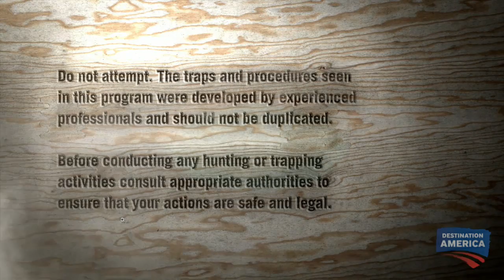The Hellhound Caught on Camera | Mountain Monsters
The Hellhound is a massive beast - over 7-feet long! - and one local farmer fears for his family.